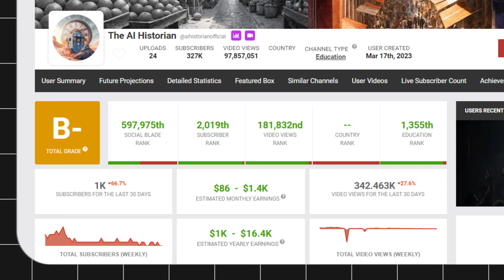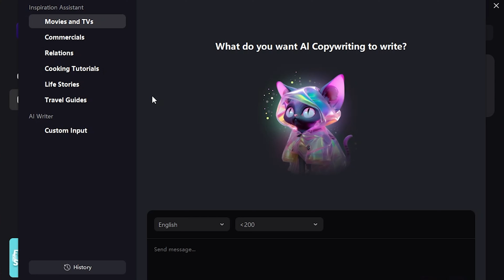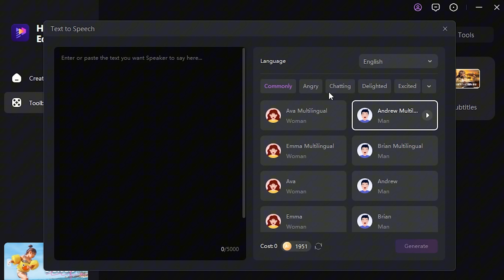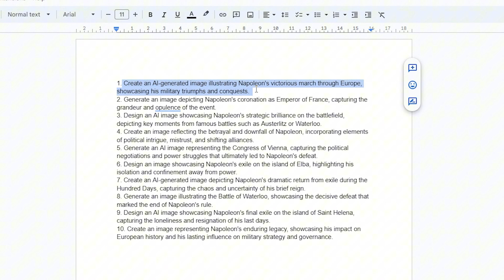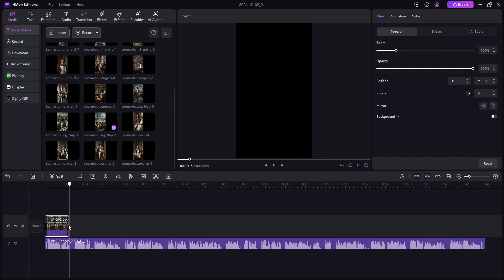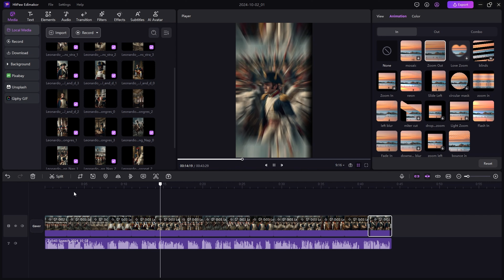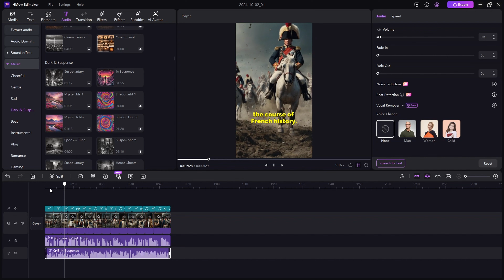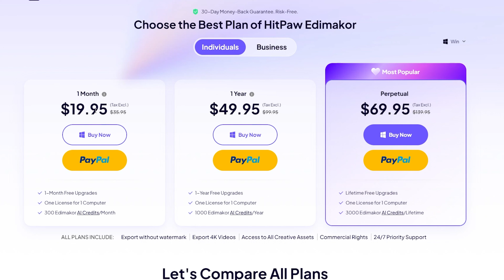Faceless AI HIstorical Shorts Video বানিয়ে মাসে $2000 USD ইনকাম করুন | Earn Money Online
AI-powered faceless historical shorts are taking YouTube by storm, with channels like The AI Historian and Stellar Seags earning over $2,000 per month! In this video, I'll show you exactly how to create these viral AI historical shorts using an amazing tool called HitPaw Edimaker. This all-in-one tool includes an AI script generator, AI text-to-speech, video editing, image prompt generation, and more. I’ll walk you through the entire process so you can start creating your own viral content and potentially earn big on YouTube. Watch now and discover how to make your mark with AI!

Time Stamps
00:00 Intro
01:39 Secret AI Tool